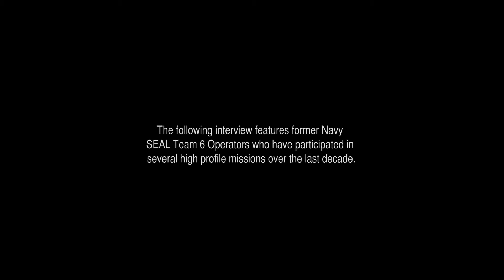Medal of Honor Warfighter - Fireteams: SEAL Team 6 Combat Training Series Episode 3